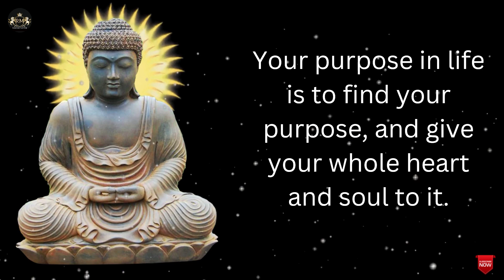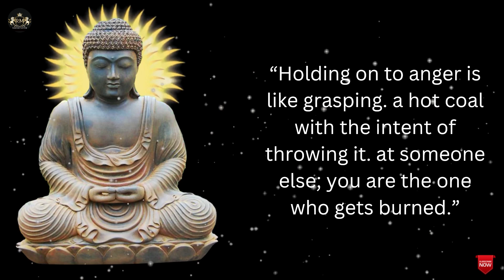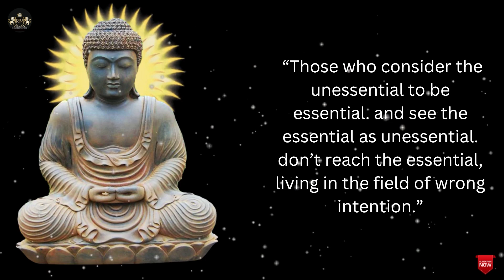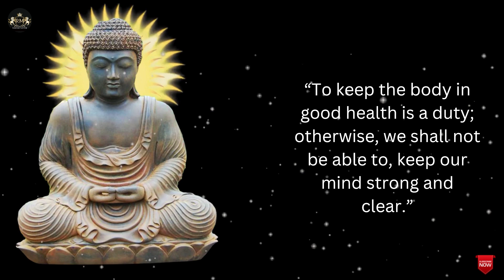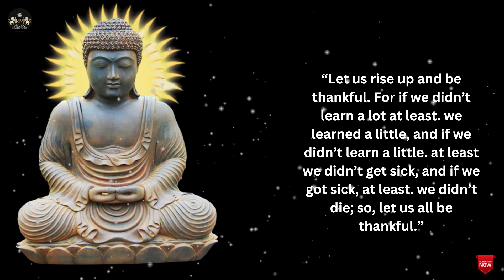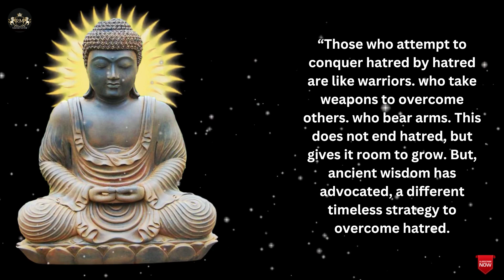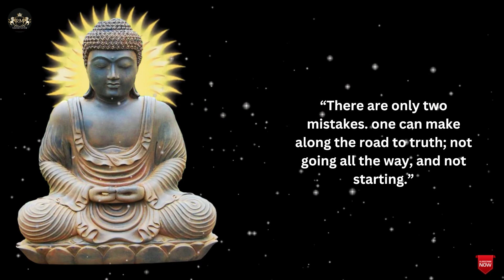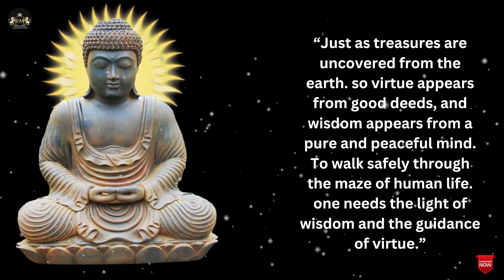What Is Success To You And How Can You Achieve | Buddha’s Advice on Success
You may ask! It's simply the attainment or completion of anything desired. In other words, success connotes the idea of completing what you planned to do in your life.

To be successful is to live a fulfilled life. When you end up achieving certain vital goals you have mapped out in life, you can be said to be successful. Success permeates almost every aspect of life. If you attain some level of financial freedom, you can be said to be successful in that area. If you also end up prosperous in life, you can also be said to be successful. There's also the psychological aspect of success. This has to do with your mind. You can be said to be successful when you attain soundness of mind. A healthy mind is very vital if you really want to get ahead in life.